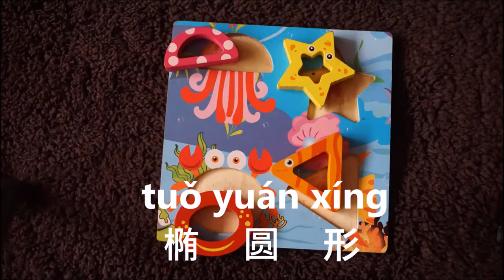Learn Shapes ( 形状拼图 ) in Mandarin Chinese